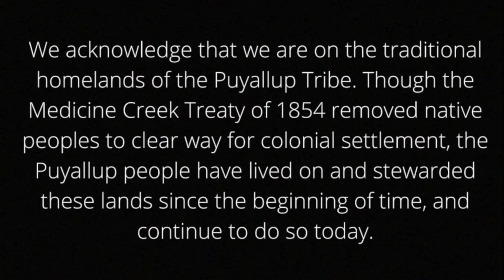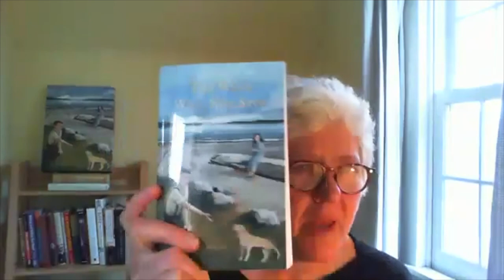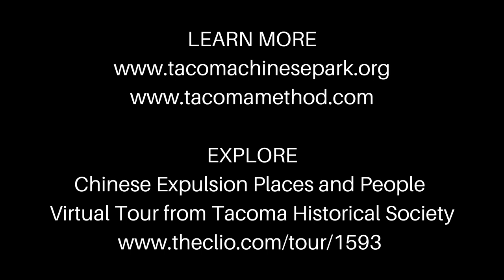October 2021 Meeting: The Wind Will Not Stop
THS Communications Manager Kim Davenport interviews Judy Carlson Hulbert, author of the new book, The Wind Will Not Stop.

The Wind Will Not Stop, the first book published by the Chinese Reconciliation Park Foundation, addresses the topic of the expulsion of Chinese residents from Tacoma in 1885 in a way that is accessible to younger readers. The author achieves this by making the Chinese expulsion the backdrop to a story about a young boy who sees his Chinese neighbors forcibly removed from town.

With thanks to Tacoma Creates for support of our public programs.

Made possible in part by Humanities Washington and The National Endowment for the Humanities.